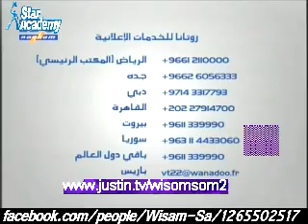sport class wiz george 7 april 4